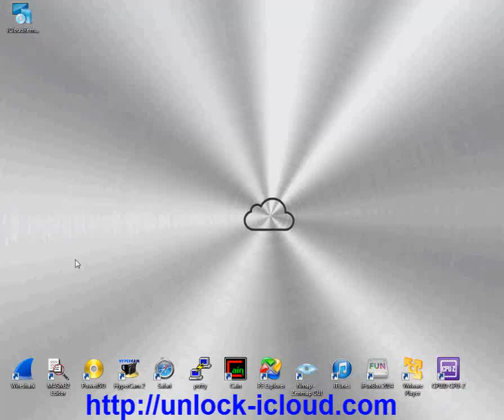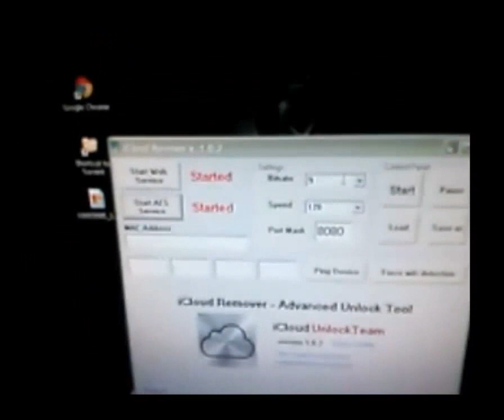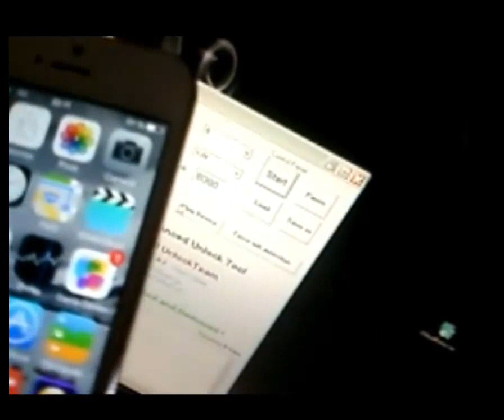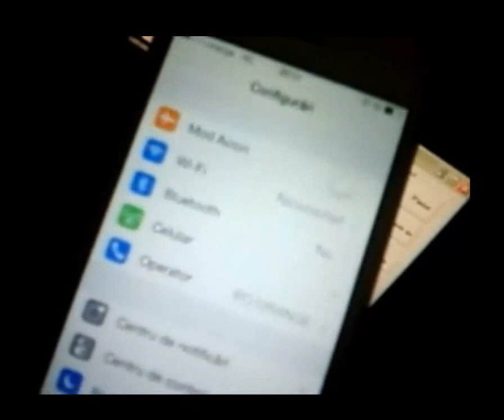how to remove icloud, unlock icloud, activate iphone, unlock iphone BOLDTAURUS